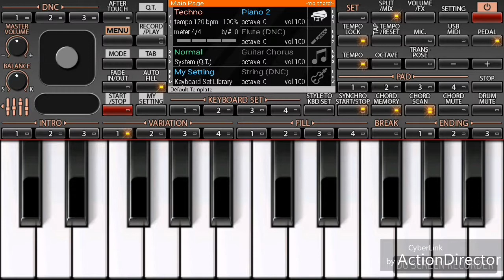🎹 Chef : TERE MERE || Piano Instrumental video in easiest steps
Best with  🔊🎧🕪
Tere mere is from the movie Chef. This video gives you a simple and easy piano instrumental presentation. I hope u all will like it.